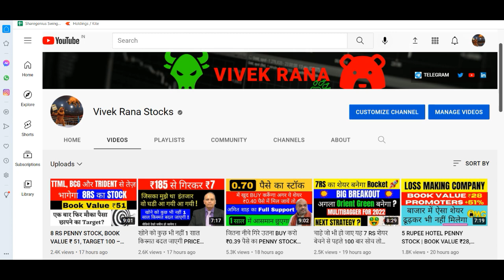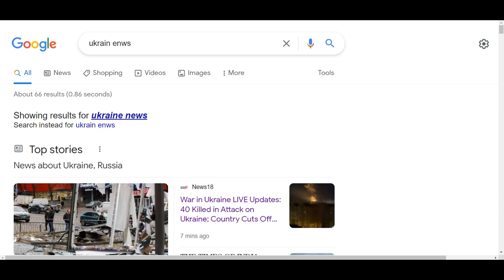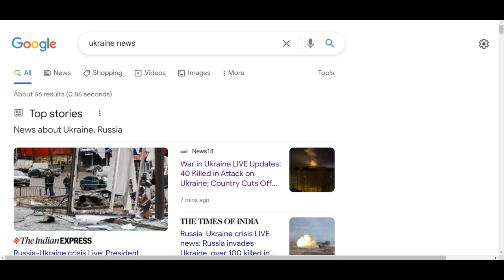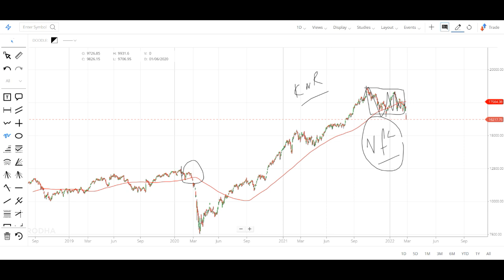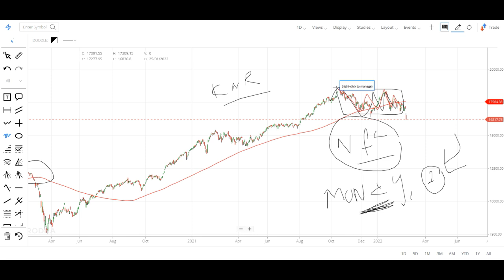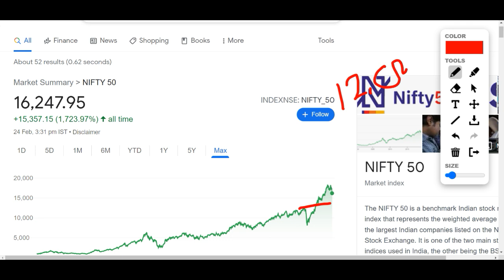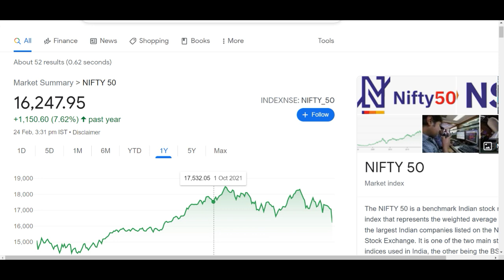क्या शेयर बाजार खतम हो जायेगा? Tension मत लो | मौका या धोखा? | Russia Vs Ukraine Latest News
Russia vs Ukraine Latest News | Stock Market Crash | VRSTOCKS

TOPIC COVERED :

crash
russia ukraine latest news and updates
russia ukrain war
russia ukrain war news
russia news
smkc
stock market aur kitna girega
russia usa news
joe baiden
Joe Biden latest news
Joe Biden on russia ukraine war
russia ukraine war impact on stock market
upstox
zerodha
demat
DOW JONES